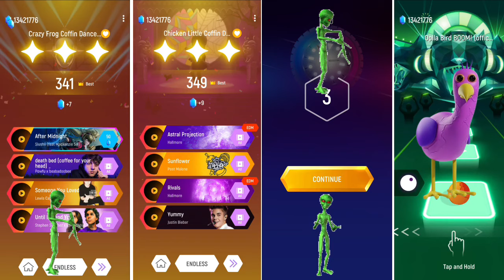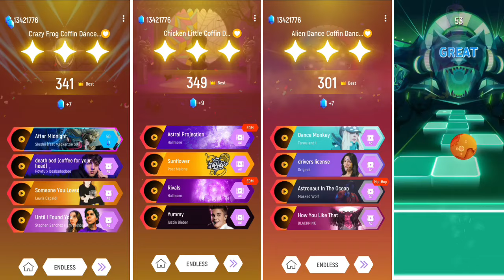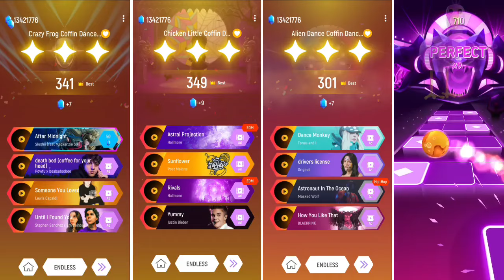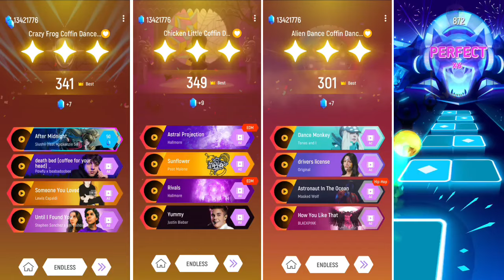Crazy frog vs Opira Bird vs Chiken song Vs Alien dance